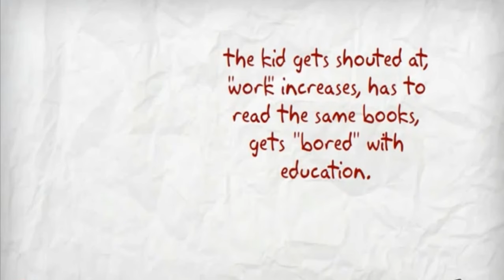evidhya lms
evidhta lms